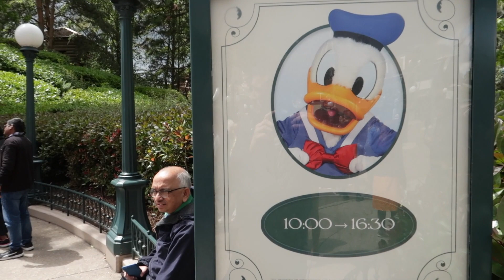Donald only wants to be #1, no second place for him!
Enjoy a little meet'n greet with Donald in Disneyland Paris.
We try to convince Donald Duck that Mickey is number one.  Hard to do, because Donald wants to be the only #1. :-)

°o°  Weekly Videouploads